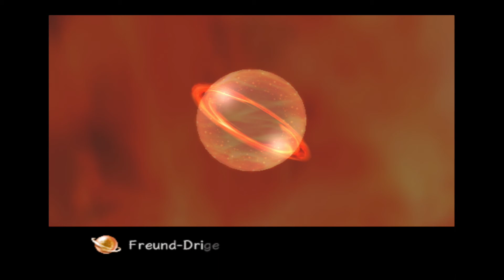Let's Play Rogue Galaxy - #87: Auf zum Friedhof (German)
Das Drigellum der Anderen und Deegos Versprechen

🎛️🎚️ Mischpult :
- XENYX Q802

⌨️Tastatur:
- Rii RK100+

💻 PC Setup:
- 16GB Corsair Vengeance DDR4-3000
- 500GB Crucial MX500
- 2TB Toshiba SATA III
- 700 Watt Enermax MaxPro